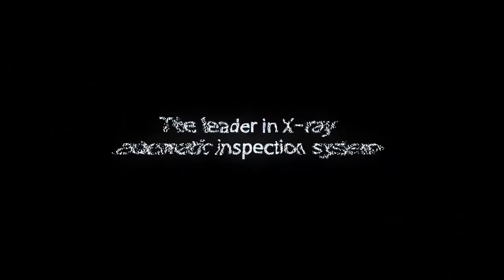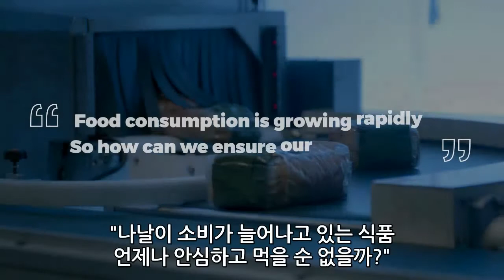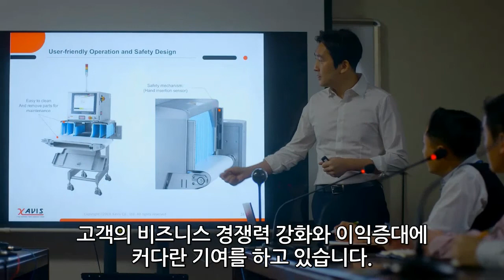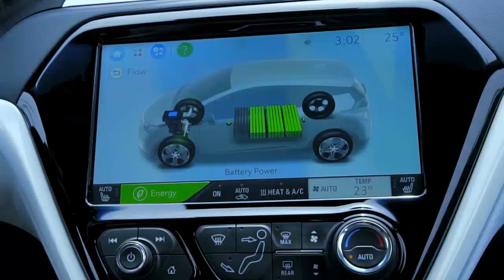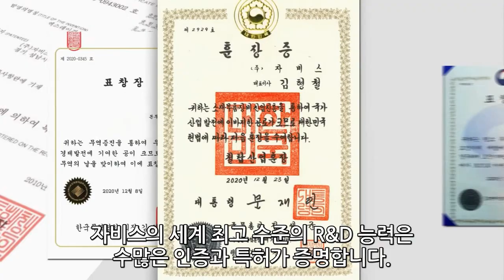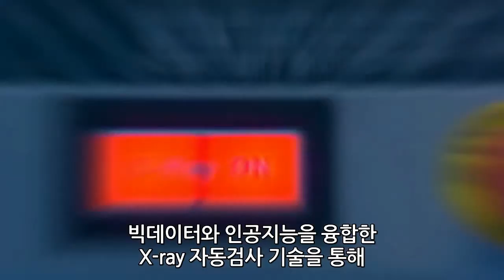자비스 - 회사홍보 동영상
XAVIS는 X-ray Automatic Vision System의 약자로서 X-ray와 Machine Vision, 그리고 공장자동화(FA) 장비개발에 다년간 경험을 축적한 개발 인력들이 모여 설립한 회사입니다.
귀사의 애로 공정에 대하여 검사 및 조립 공정을 자동화 함으로써 귀사의 품질 향상 및 품질 안정 확보, 그리고 인건비 절감 등의 효과를 제공해 드리고자 합니다.